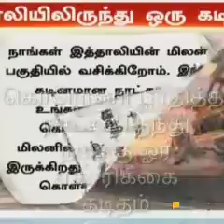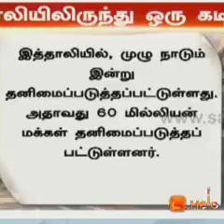22 March 2020